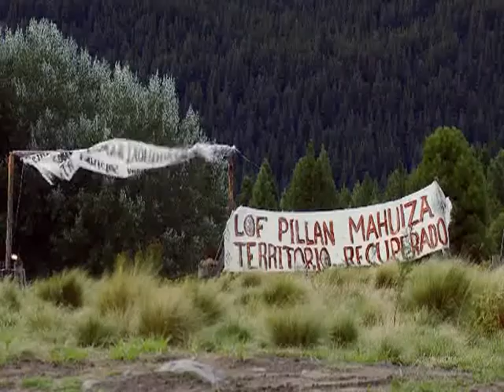Se presentó la tercera edición de DOCTV Latinoamérica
En el Espacio INCAA KM 0, se presentó la tercera edición de DOCTV Latinoamérica y se exhibieron adelantos de los 15 documentales ganadores.